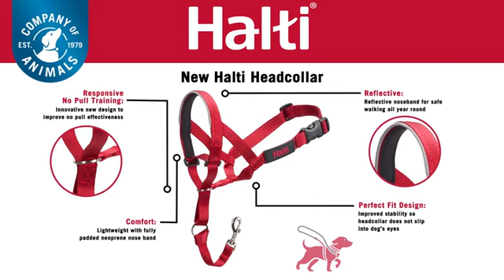Halti Head Collar, Head Halter Collar for Dogs, Head Collar to Stop Pulling for Small Dogs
Halti Head Collar, Head Halter Collar for Dogs, Head Collar to Stop Pulling for Small Dogs (Package may vary)
✪ How to train dogs is a channel to share dog training. Wish you can quickly train your cute dogs!